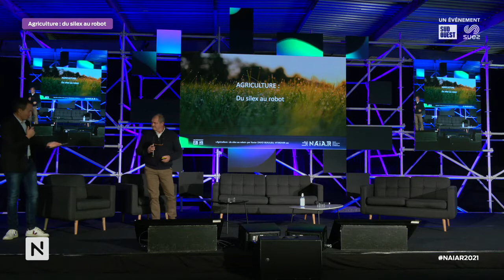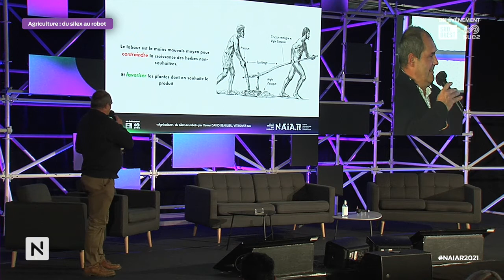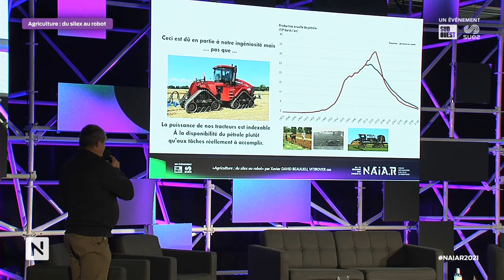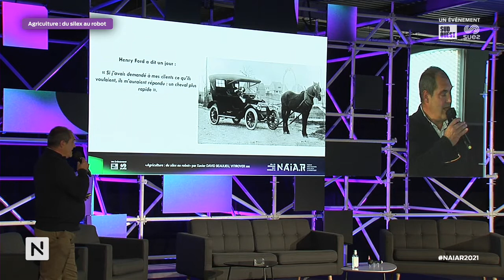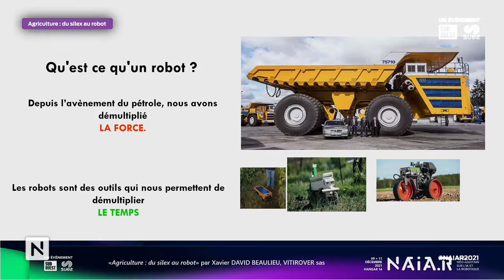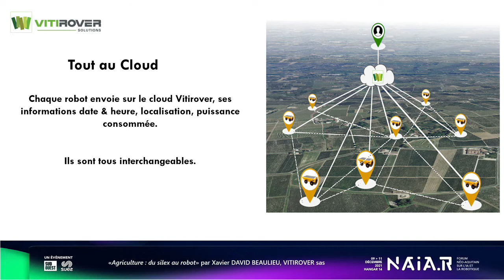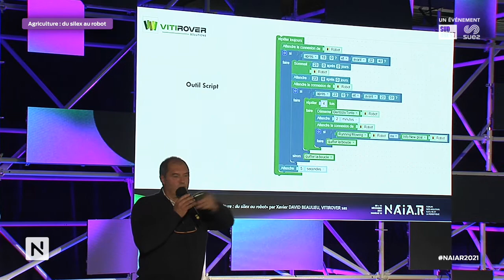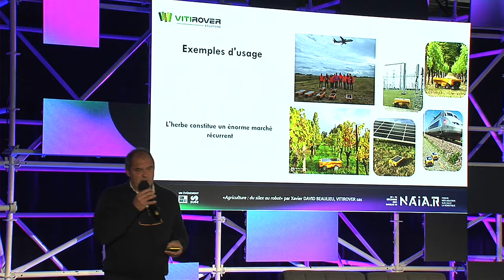VITIROVER, l'Agriculture du silex au robot